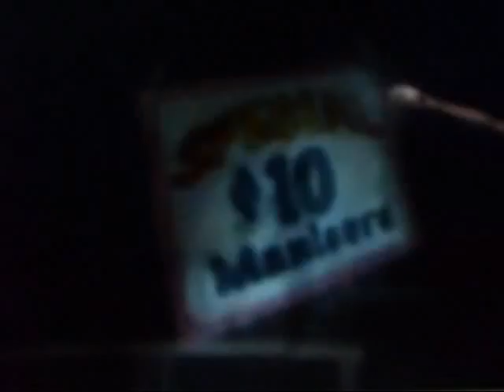Titans and Mutants - Crash History Documentary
Originally Created Memorial Day, 2013